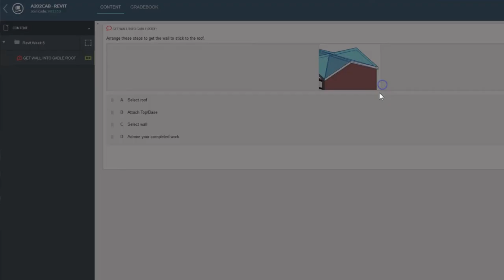Engaging Students with TopHat